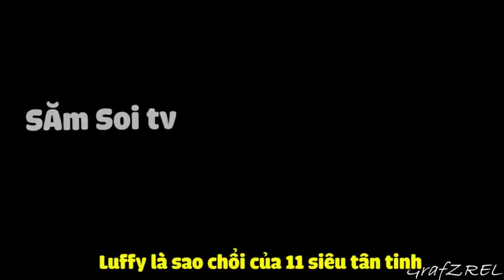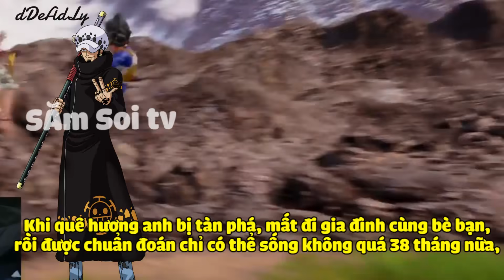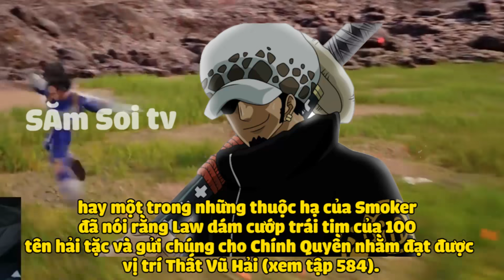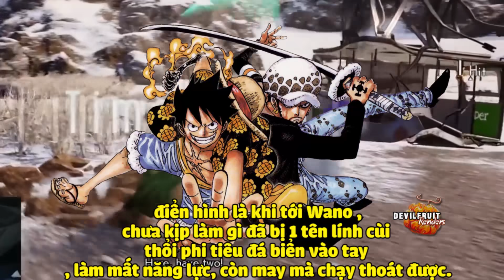Luffy là sao chổi đen đủi của 11 siêu tân tinh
bạn nào muốn ủng hộ mình donate thì vào link fb của tớ nhé
đây là trang fb của tớ nha